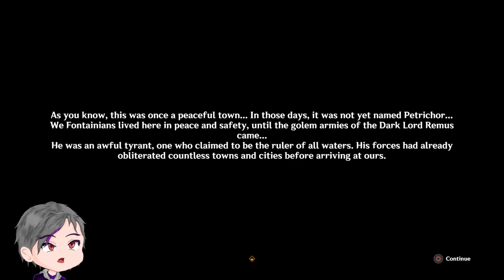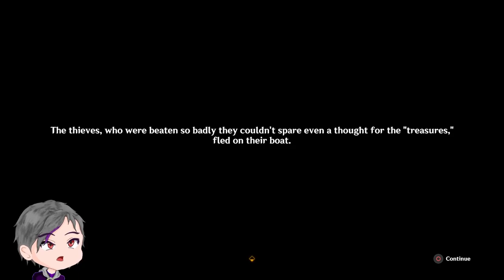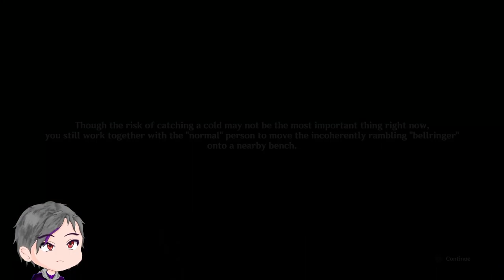The "Symphony" Calls | Canticles of Harmony | Genshin Impact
Oh god world quest...

▬▬▬▬▬▬▬▬▬▬▬▬ Timestamp ▬▬▬▬▬▬▬▬▬▬▬▬▬▬

00:00 - Intro
07:04 - A Dream?
11:56 - The Town...
14:30 - Normal Person Appears
17:55 - Meeting Osse
23:10 - The Ruins
24:20 - Music Box
28:39 - A Whale...
32:09 - The Stage
33:30 - Someone Appears
41:14 - Fight
42:58 - What now?